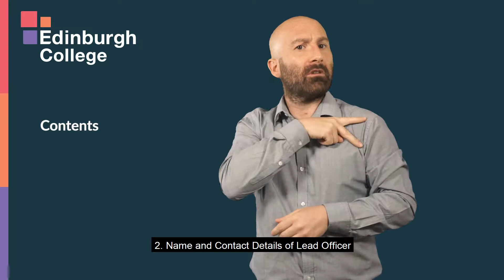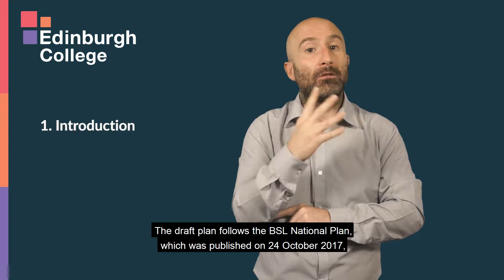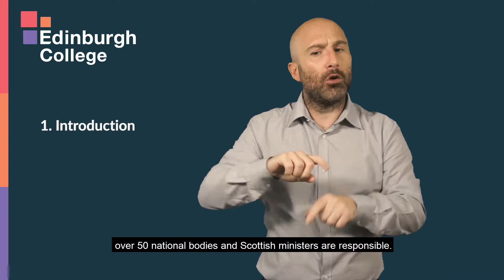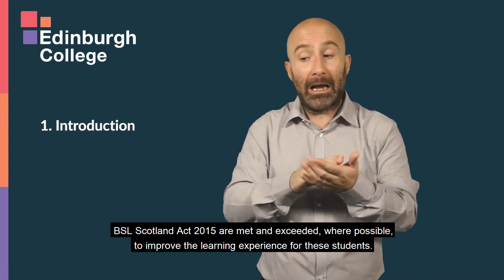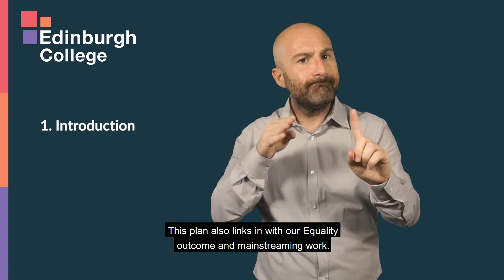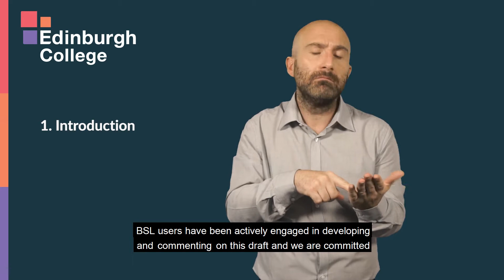BSL Action Plan: Edinburgh College Introduction